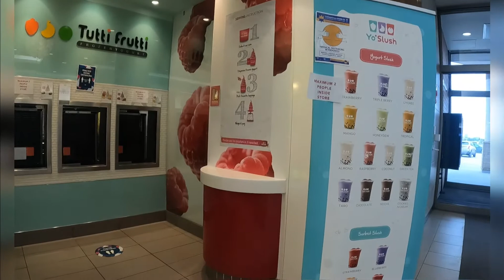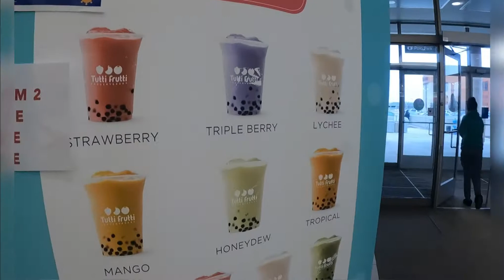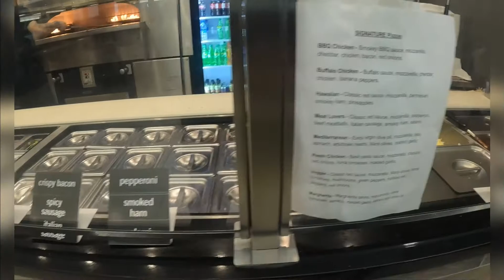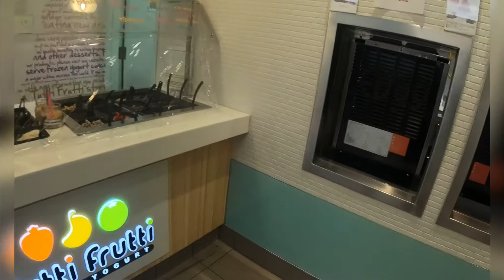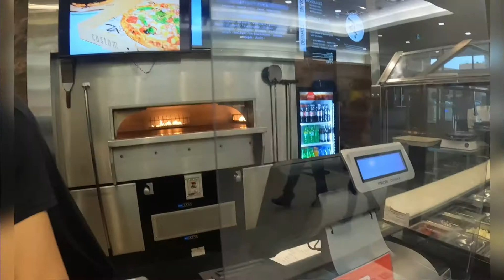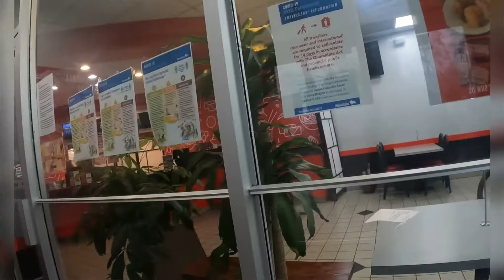tumusok si dutdut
na miss ni dutdut at camera man ang mag tusoktusok sa kanto.